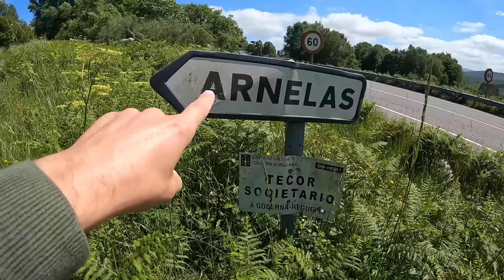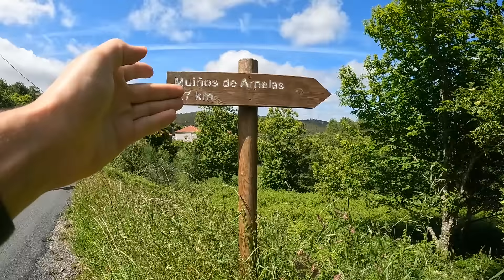Por 5.000 EUROS se vende UNA CASA en esta ALDEA. Explorando GALICIA RURAL.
Exploramos una aldea en una zona del rural de Galicia, lo que nos motivó en esta ocasión fue que en dicha aldea había una casa que se vendía por 5.600 euros, así que eso fue el motivo principal para recorrer esta aldea y encontrar la casa que estaba ofertada en una página de anuncios inmobiliarios.